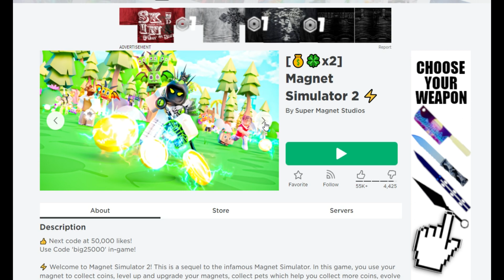ROBLOX MAGNET SIMULATOR 2 MỘT TỰA GAME SIMULATOR RẤT CUỐN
⚡ Chào mừng bạn đến với Trình mô phỏng nam châm 2! Đây là phần tiếp theo của Trình mô phỏng nam châm khét tiếng. Trong trò chơi này, bạn sử dụng nam châm của mình để thu thập tiền xu, tăng cấp và nâng cấp nam châm, thu thập thú cưng giúp bạn thu thập nhiều tiền hơn, tiến hóa thú cưng, thu thập bùa mê, v.v.!
➤ Mình là A Nam là Youtuber mới rất mong mọi người giúp đỡ!